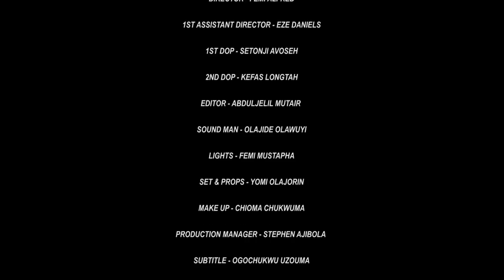DELE ISSUES SPECIAL EPISODE STARRING FORMER PRESIDENT CHIEF OLUSEGUN OBASANJO